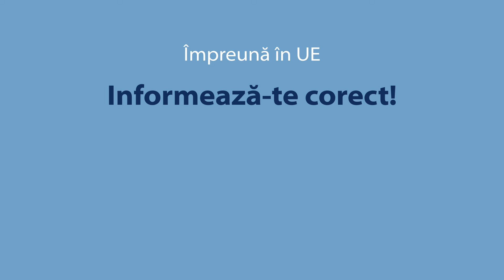ÎMPREUNĂ SUNTEM EUROPA: Fii la curent cu noutățile din 🇪🇺 Parlamentul European!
Vrei să afli mai multe despre cum influenţează măsurile luate la nivelul Uniunii Europene viaţa ta profesională şi cea de zi cu zi? Tu eşti unul dintre ei. Vocea ta contează!